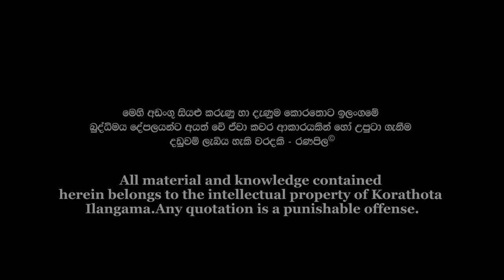Angampora Martial Art | අංගං සටනේ මව් පුතු සලකුන | Mother - Son Symbol of Angam Fighting